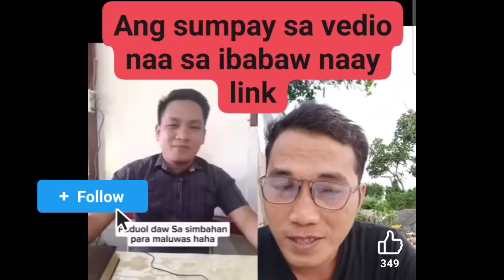REBUTTAL SA HAKA2X NI CHONGSMITH PANOORIN.